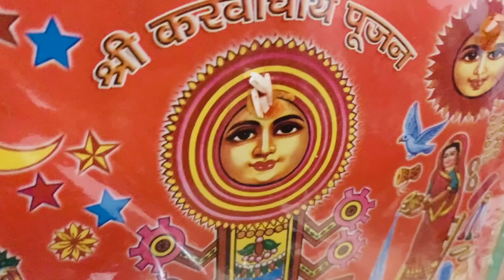PART 2 /kumaoni family का करवाचौथ❤️❤️/ चाँद ने तो परेशान ही कर दिया 😞😞/छलनी में आग लग गयी 😭